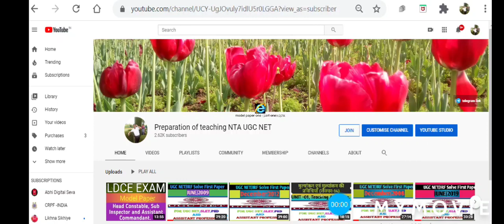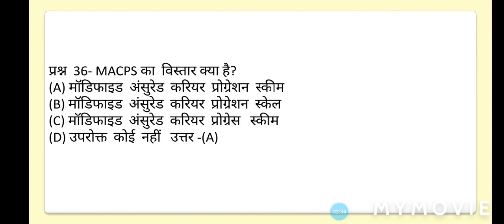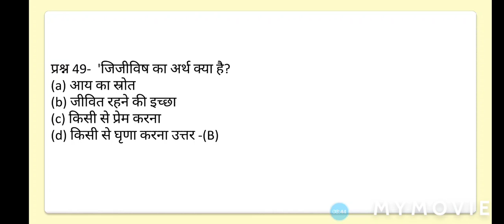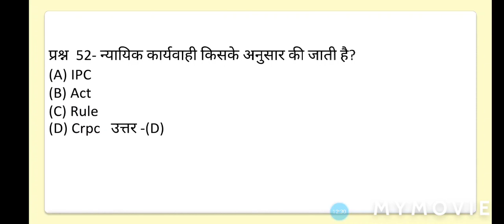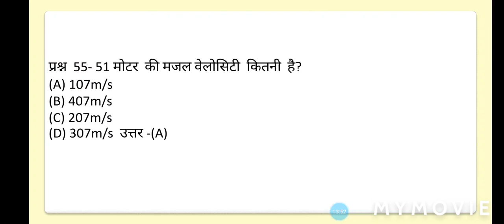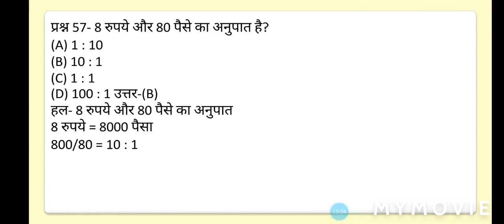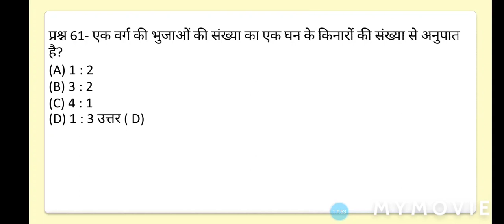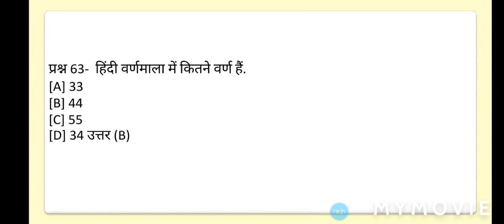Quez for CRPF Traning.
online course web site Link:-

Naresh Singh:
Model paper all subject

GK one line 3000 Questions

Hindi Grammer

Reasoning

5000 history Question

CRPF Professional model paper

CRPF Professional book

(e- book) महत्वपूर्ण  प्रश्नोत्तर फॉर UGC NET/JRF First Paper in Instamojo:-

(e- book) OLD Paper UGC NET/JRF (2006 to 2019):-

(e- book) 4000 History OLD Exam Questions from all exam:-

(e-book) Model Paper LDCE Exam In CRPF for HC, SI and Assistant Commandant:-

(e-book) LDCE Exam book In CRPF for HC, SI and Assistant Commandant:-

(e-book) One line महत्वपूर्ण  प्रश्नोत्तर फॉर UGC NET/JRF First Paper:-

(e- book) महत्वपूर्ण  प्रश्नोत्तर फॉर UGC NET/JRF First Paper in

Loss of Arms and ammn. And govt property.

Most Important Question for LDCE Exam.

आधार  सुपरवाइजर /ओपरेटर एग्जाम सेट नंबर- 01

आधार  सुपरवाइजर /ओपरेटर एग्जाम सेट नंबर- 03

आधार  सुपरवाइजर /ओपरेटर एग्जाम सेट नंबर- 04

आधार  सुपरवाइजर /ओपरेटर एग्जाम सेट नंबर- 05

आधार  सुपरवाइजर /ओपरेटर एग्जाम सेट नंबर- 06

आधार  सुपरवाइजर /ओपरेटर एग्जाम सेट नंबर- 09

आधार  सुपरवाइजर /ओपरेटर एग्जाम सेट नंबर- 11

आधार  सुपरवाइजर /ओपरेटर एग्जाम सेट नंबर- 12

Bank BC/BF, Bank mitra and IIBF Certificate Exam video No- 01.

Bank BC/BF, Bank mitra and IIBF Certificate Exam video No- 02.

Bank BC/BF, Bank mitra and IIBF Certificate Exam video No- 03.

Bank BC/BF, Bank mitra and IIBF Certificate Exam video No- 04.

Bank BC/BF, Bank mitra and IIBF Certificate Exam video No- 05.

Bank BC/BF, Bank mitra and IIBF Certificate Exam video No- 06.